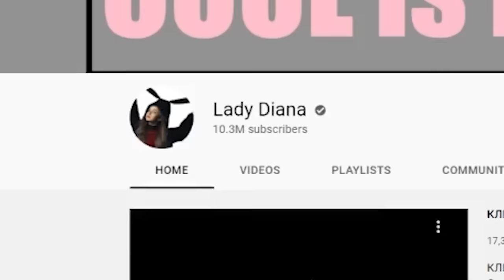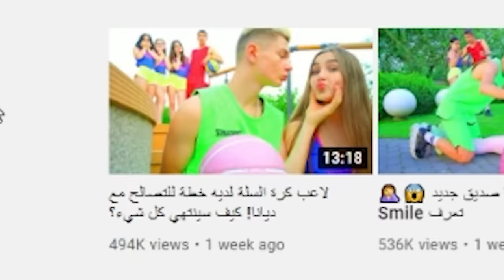معقول الاطفال العرب بحضروا هاي المقاطع؟؟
في هذا الفيديو بنشاهد قناة ديانا و صديقاتها
Diana و صديقاتها
بنات بعملوا اشياء غريبة

تابع احمد ابو الرب على مواقع التواصل
Ahmad Aburob

روتيني اليومي قصص react ردة فعل